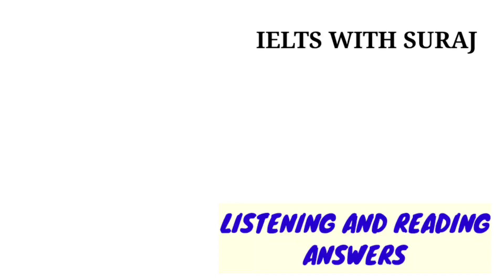02 September 2023 Ielts Exam review with Reading and Listening answers || Evening Slot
Reading Passage 1 - Importance of business card
passage 2- Children literature
Passage 3- Netherlands technology

Listening answers link